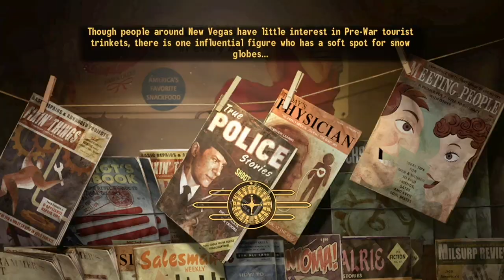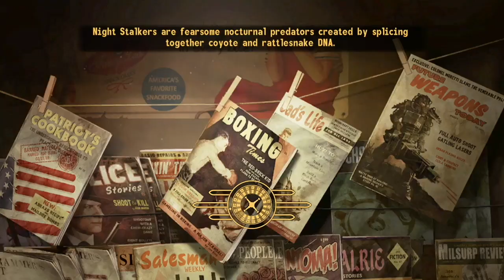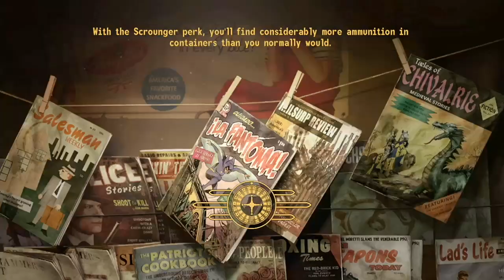Talkies and Radio to Sleep To - This Is Your FBI - Part 30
Death in the Desert, Old Lady Larceny, The Old Thief